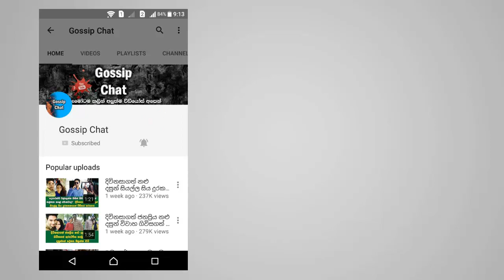බැලූ බැල්මෙන් ඔබේ මනස අවුල් කරන පිංතූර සෙට් එකක් මෙන්න